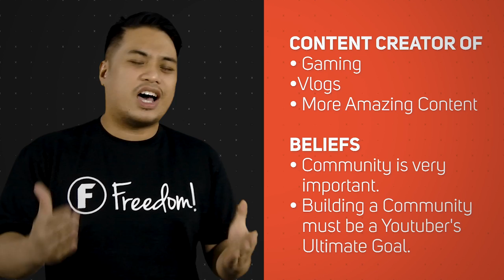★ 4 Useful tips you can use to grow your channel ft. Cephas Red VS.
Freedom Family meet one of our Freedom! Partners Cephas Red as he talks about this channel and how he got his channel to where he is now. He talks about how a community can impact your channel and he is right. The community that you have created can be the most important element of your channel.

Be sure to listen to the whole video to get tips on how to create an audience, interact with the community, how to pull in the community to your brand and also to know what the community can do to help you. Let's get ready Freedom! family! =)

? Heartbeat

? Freedom! links

Freedom! community

Freedom! support

Freedom! Twitter

Just choose "Freedom!" when signing in to get all this for free:

1. Music Factory is 100% safe to use because of Freedom! owns all the music outright

2. Position Music and FiXT music, used in Call of Duty, NBA and Far Cry, is now for free to all Freedom! partners

4. AudioMicro 150,000+ catalog of music and sound effects licensed for free to all Freedom! partners for commercial purposes